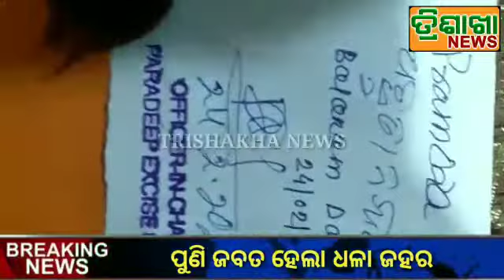Paradeep – ପୁଣି ଜବତ ହେଲା ଧଳା ଜହର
Trishakha News

Looking for kid's moral stories!!!
Please read all kind of kids moral stories here.